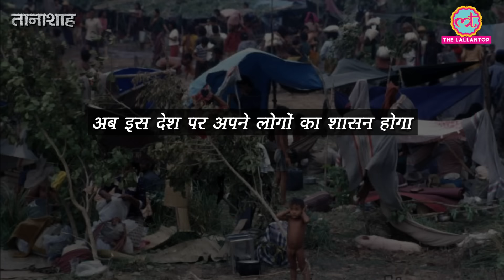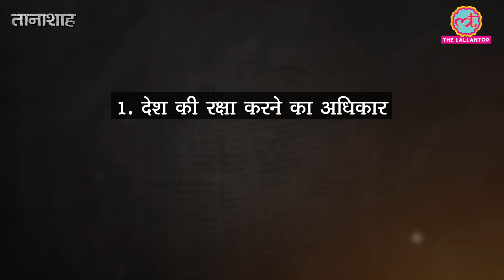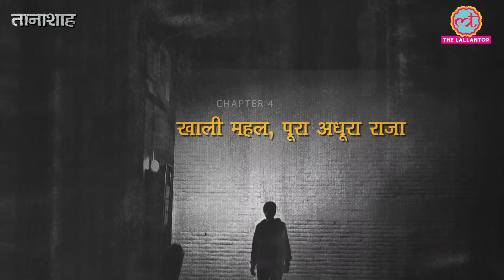Killing Fields में 25 लाख हत्याएं कैसे की Cambodia के Dictator Pol Pot ने? Vietnam | Tanashah E1P1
Tanashah by The Lallantop - Episode 1
The Lallantop presents its brand new series ‘Tanashah’, stories of the most notorious and dreadful dictators of the World.
In the first episode, Saurabh Dwivedi narrates the story of Cambodian ruler Saloth Sor alias Brother number 1 alias Pol Pot. He was a common teacher turned Guerilla soldier. After the 1975 revolution, Pol Pot brought revolutionary changes to the country. His aim was to establish Socialism in Cambodia. But, he was too cruel in this. Never succeeded in his plans, he turned common people into yielding machines.

How his schemes failed drastically? Who was Khmer Rouge? How did they force cities to migrate towards villages? How did he turn crop fields into killing fields? Who was he in real life?

Watch the latest episode of TANASHAH to know all about Pol Pot.

Produced By: The Lallantop
Edited By: Roohani
Script: Abhishek Kumar